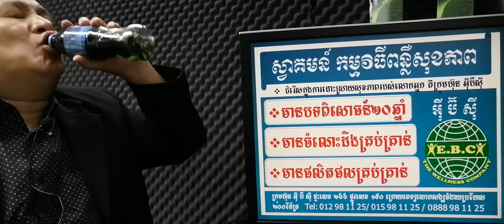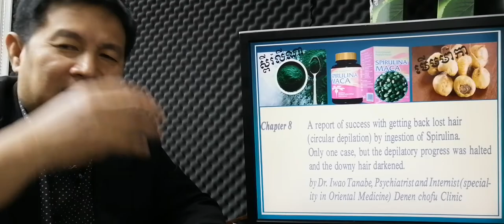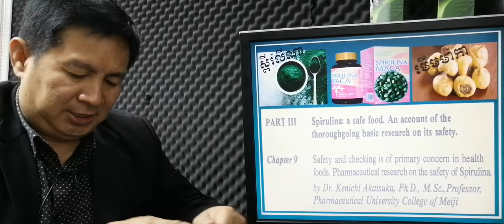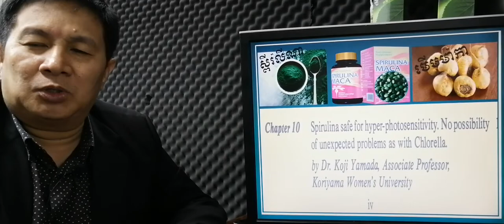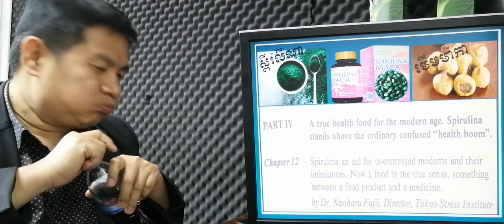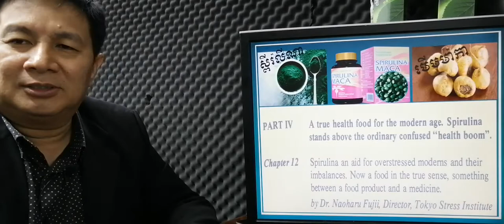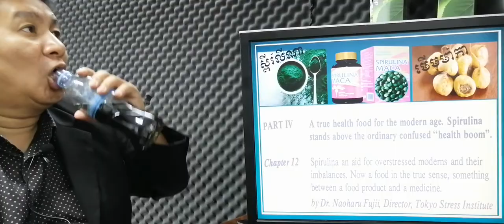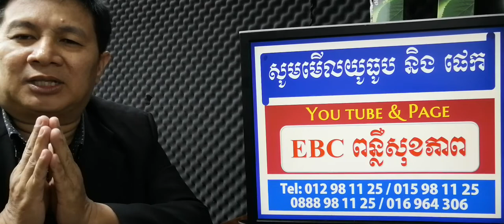EBC ពន្លឺសុខភាព - អាថ៌កំបាំងស្ពីរ៉ូលីណា ភាគ៤ Secrets of Spirulina part4 - English (Pang Leehouv)